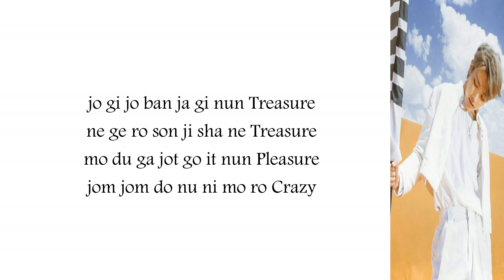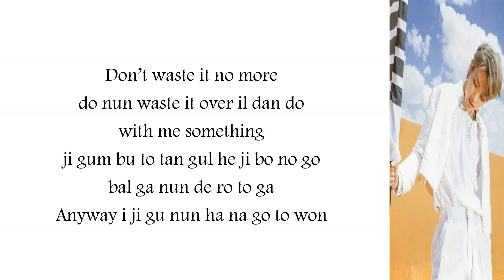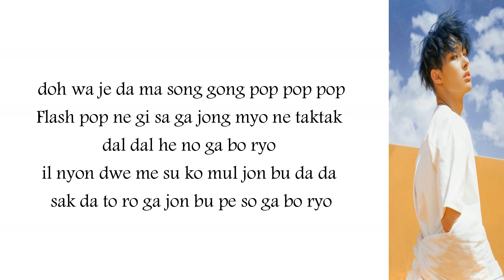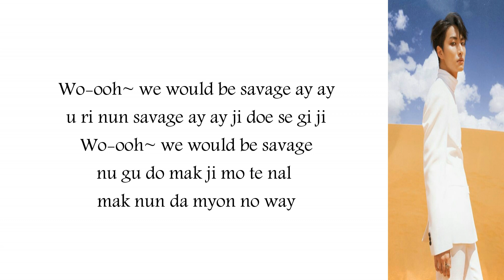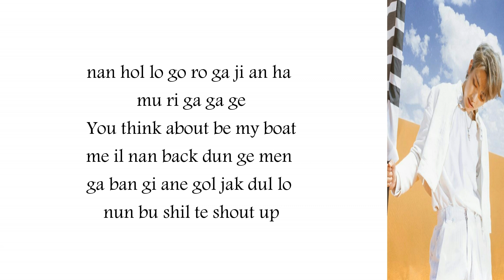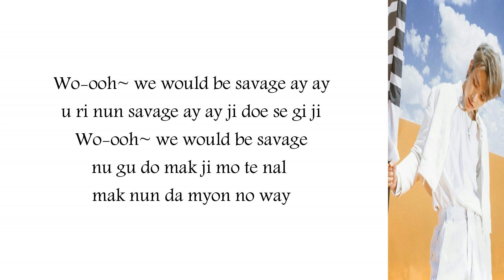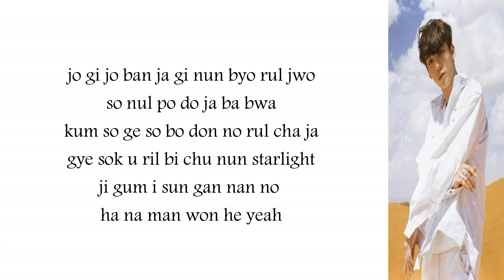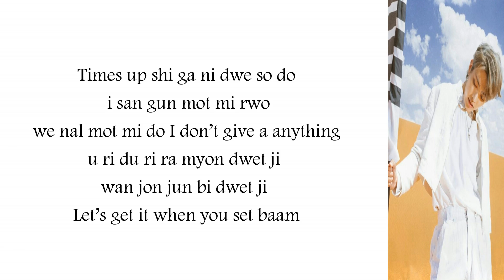ATEEZ(에이티즈) - 'Treasure' (Easy Lyrics)